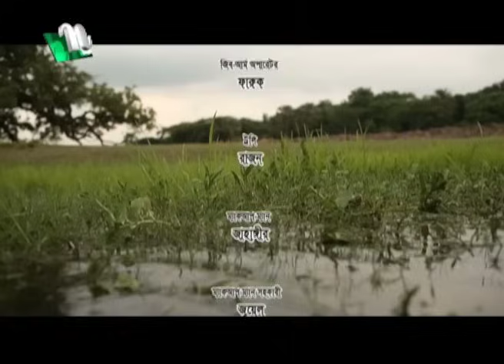Tapur Tupur Opera "টাপুর টুপুর অপেরা " | Mosarraf Karim | Tisha | Hasin Roshan | NTV Bangla Natok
NTV Popular Bangla Natok Tapur Tupur Opera In Bengali: টাপুর টুপুর অপেরা| | SMosarraf Karim | Tisha | Hasin Roshan | Directed by Sagar Jahan | Produced by NTV | Country: Bangladesh 💙 Make sure to Subscribe to NTV NATOK and Turn the Notifications Bell 🔔 ON!

Written & Directed By Sagar Jahan
Cast : Mosarraf Karim, Tisha, Hasin Roshan